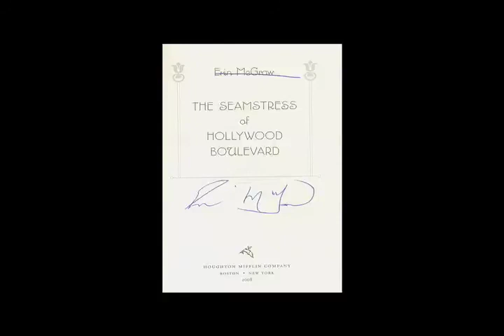Writers Talk featuring Erin McGraw (Part 3 of 3)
Doug Dangler interviews Erin McGraw, author of THE SEAMSTRESS OF HOLLYWOOD BOULEVARD -- PART 3 OF 3.

Writers Talk is produced by the Center for the Study and Teaching of Writing at the Ohio State University.

PRODUCER: Doug Dangler
EDITOR: Matt Irwin
ENGINEER: Paul Kotheimer